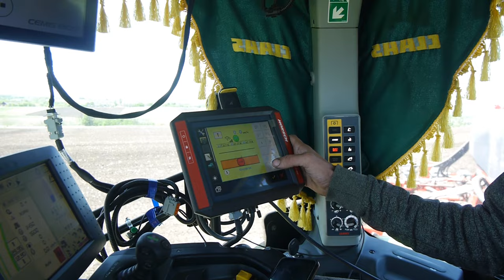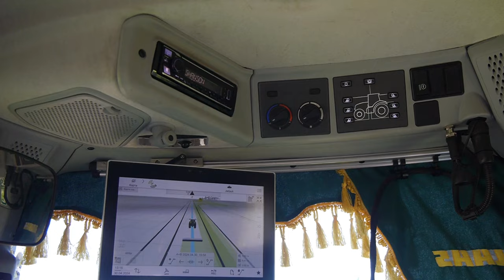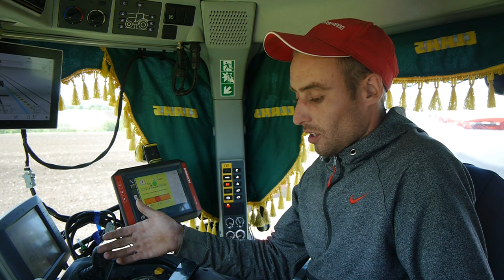Новітні технології на полях Кіровоградщини | CBN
На полях посівна в активній фазі. Значну частину площ у цьому році засівають соняшником та кукурудзою. Вже виконали третину від запланованих обсягів. Корективи у роботу сільськогосподарського підприємства внесла погода, а також воєнний стан. Справи аграріїв на місці вивчала наша знімальна група.